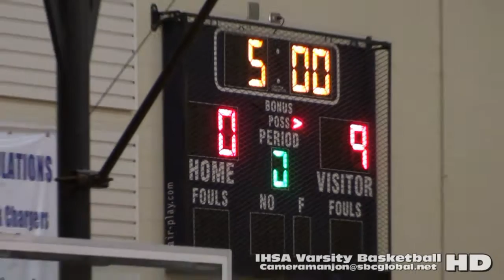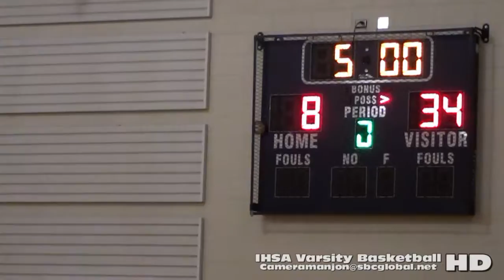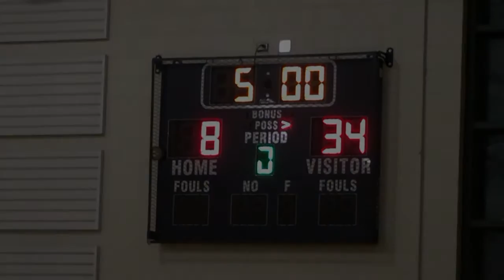* * [Coach_SMuhammed] Whitney Young Dolphins@Urban Prep West JVBasketball2 (Fosco Park) Full Game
Coach_SMuhammed WY@UPWest JVBball2 (Fosco Park) Full Game

   * * Coach_SMuhammed Whitney Young@Urban Prep West JVBasketball2 (Fosco Park) Full Game